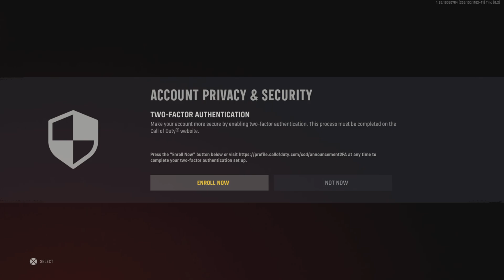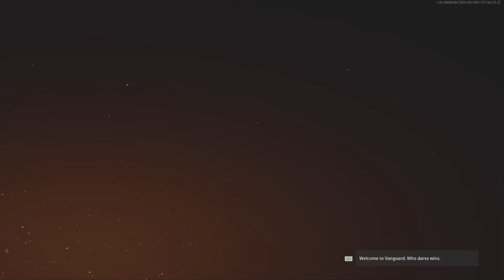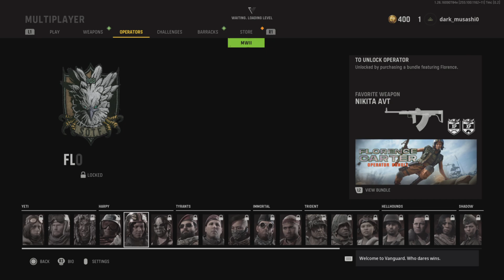Call of Duty: Vanguard: Online Multiplayer "Team Deathmatch" Part 1